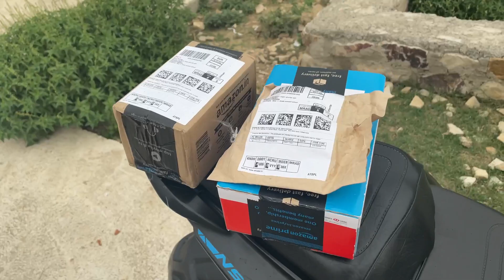Cheapest Moto Vlogging setup💰| How To Mount Mobile On Helmet | How to Start Moto Vloging with Phone